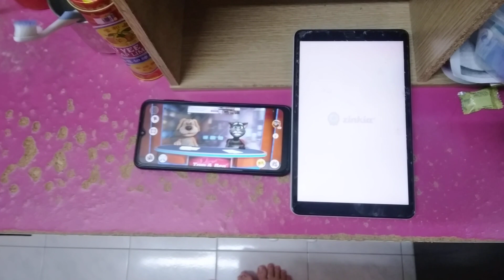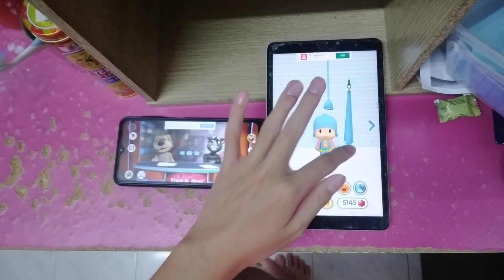Talking News & Talking Pocoyo 2 Echo 7963